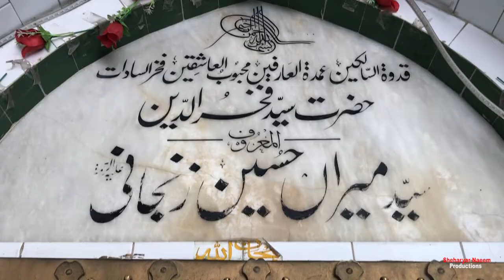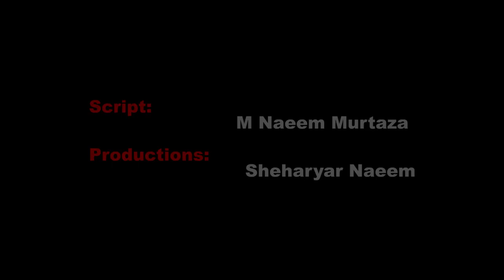Khooi Miran Hussain Zanjani (R.A) Lahore || 1000 years old Miran di Khooi Lahore | Chah Miran Lahore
Miran di Khui or Chah Miran is well of Hazrat Miran Hussain Zanjani (R.A) Lahore. It is almost 1000 years old place where the Khui (well) has been, now khui has been demolished but place is left. The area Chah Miran is named by this Khui (Well). It was the bank of Ravi River 1000 years ago.

sn_productions19